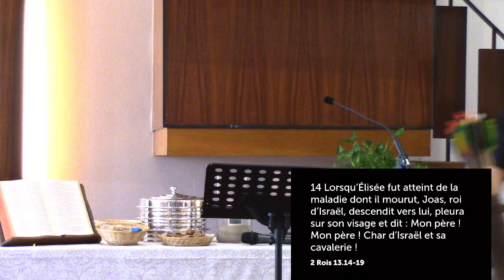Culte 26 juin 2022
Bienvenu pour ce culte !